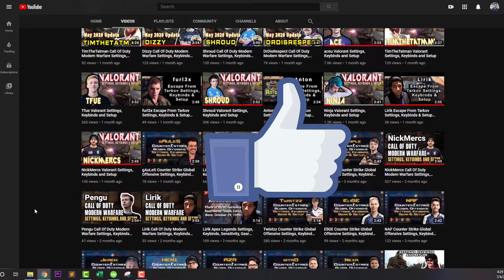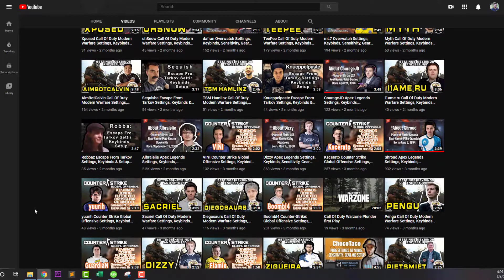Sceptic Fortnite Settings, Keybinds and Setup Updated Sep 2020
Sceptic Fortnite Settings, Keybinds and Setup || Sceptic Gaming

Check out Sceptic’s new Fortnite settings, keybinds, and more. Also listed below are links to his gaming and streaming setups. Don't miss any updates as we do all the research and updating for you.

Sceptic Gear

Sceptic Gaming PC

MAINBOARD: ASUS ROG STRIX Z390-E

MEMORY: G.SKILL TRIDENTZ RGB SERIES 32GB

CASE: CORSAIR CRYSTAL SERIES 570X

Sceptic Streaming PC

MAINBOARD: ASUS ROG STRIX Z370-E GAMING

MEMORY: G.SKILL TRIDENTZ RGB SERIES 16GB

CASE: ALIENWARE AURORA

Sceptic Setup

ARM: BLUE COMPASS

MIXER: FOCUSRITE SCARLETT 2I2